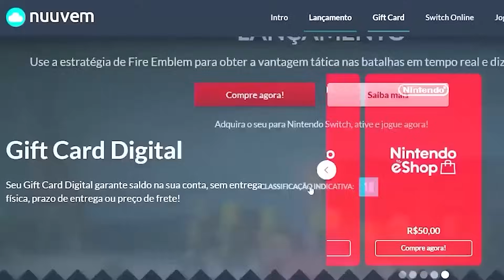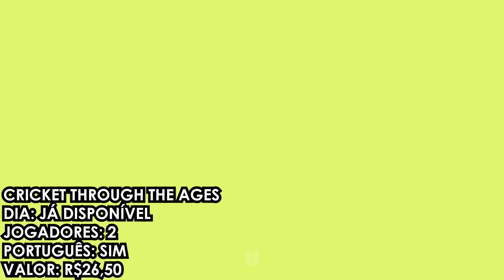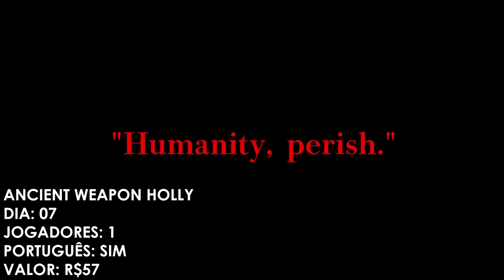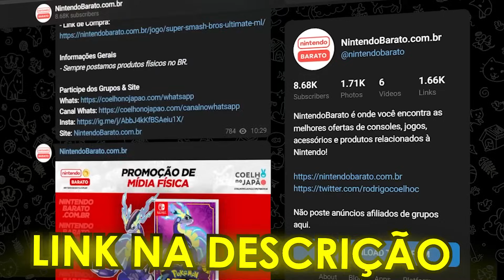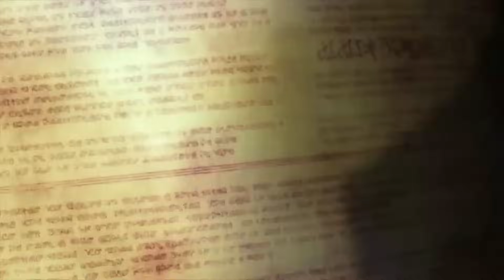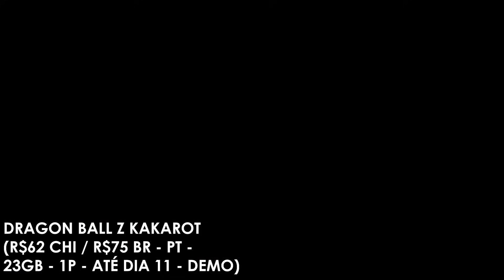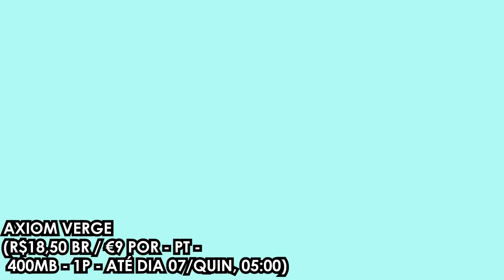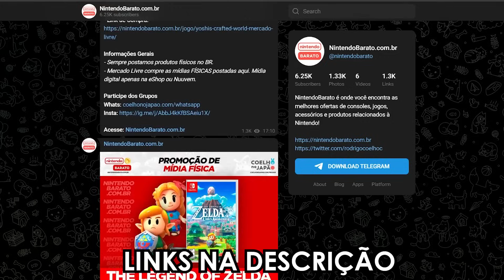Jogos com desconto até 90%! Top Gear e Unicorn Overlord | Lançamentos e Promoções Switch Março 1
ROXX é ENERGIA para GAMERS!
cupom: COELHO

Nova semana significa novos lançamentos e novas promoções! Vem com a gente conferir tudo que tá chegando essa semana no Nintendo Switch além das promoções pra você não deixar passar nada 😄 É SEMANA DE TOP GEAR

00:00 Nuuvem
00:58 Lançamentos da Semana
02:46 Cricket Through the Ages
04:01 BIT TRIP PRESENTS... Runner 2
05:17 Expeditions : A Mudrunner Game
06:14 Top Racer Collection
07:32 Unicorn Overlord
09:10 Berserk Boy
10:43 Highlight Comentado
13:05 Highlight Reel
14:39 Momento Nintendo Barato
15:45 SIFU
16:36 Dodgeball Academia
16:57 Unsighted
17:48 Freedom Planet
18:58 Lyrica2 Star Align
20:14 Starlink Battle for Atlas
20:53 Immortals Phoenix Rising
21:39 Roots of Patcha
22:30 Make Way
23:55 Thunder Ray Origins
24:45 Silent Hope
25:44 Rune Factory 4 Special
26:11 Sakuna of Rice and Run
26:33 Trinity Trigger
27:16 Deadcraft
27:49 Assassins Creed Ezio Collection
28:11 The Settlers New Allies
28:48 Temtem
29:16 Dragon Ball Z Kakarot
29:59 Capcom Fightin Bundle
30:32 Trials Rising
31:09 South Park The Stick of Truth
31:43 Wizard of Legend
32:12 Nuclear Blaze
33:13 Axiom Verge
33:44 MÍDIAS FÍSICAS - Fire Emblem Warriors
34:07 Fire Emblem Warriors Three Hopes
34:30 Tony Hawk Pro Skater 1+2
35:12 Highlight Promoções
36:54 Apoie o canal